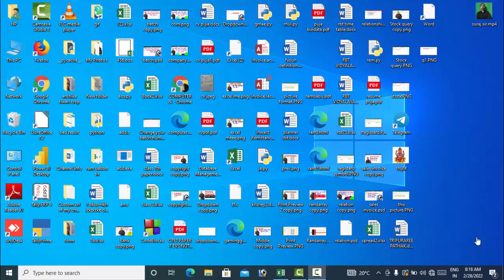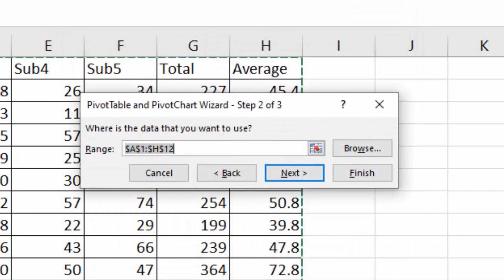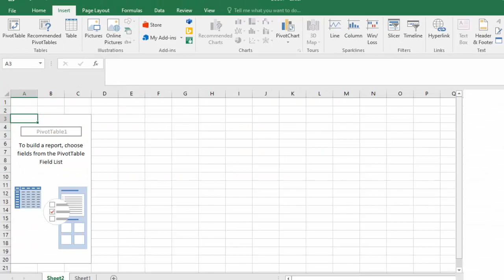Create Pivot table just using short cut key@COMPUTEREXCELSOLUTION